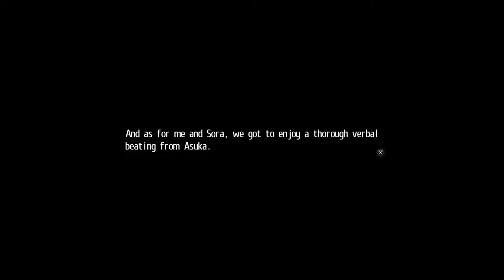Tokyo Xanadu eX+ #19 - The Young Duo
[PARTNERS]
►Card Arena